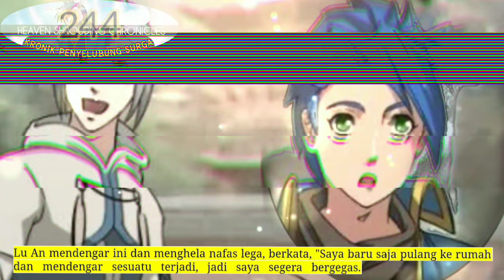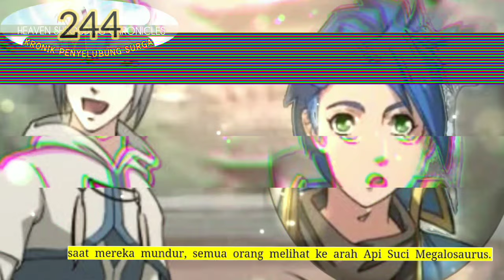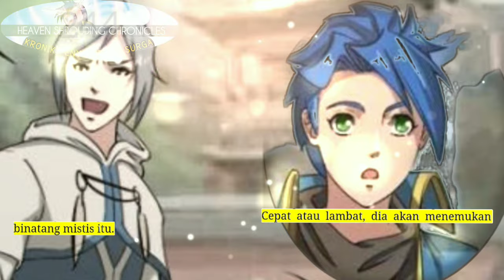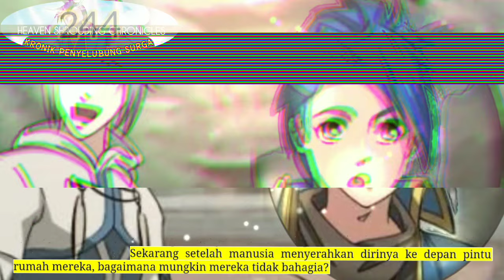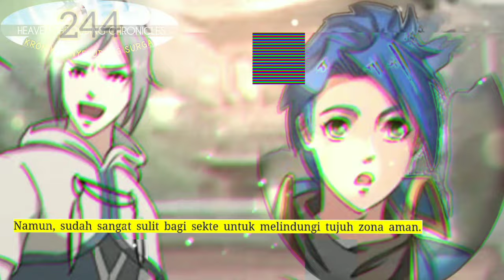Kronik Penyelubung Surga season 244